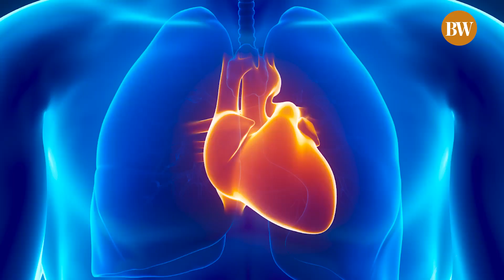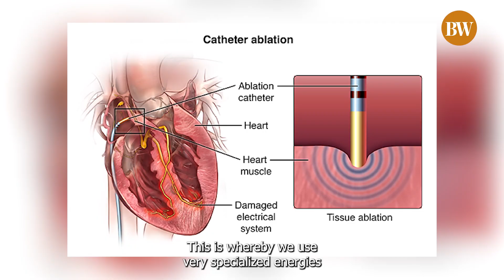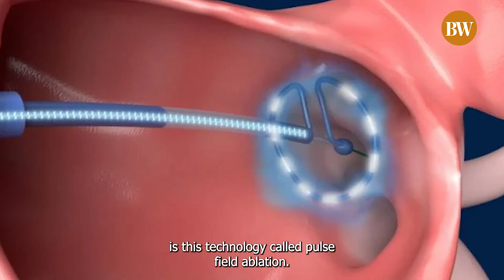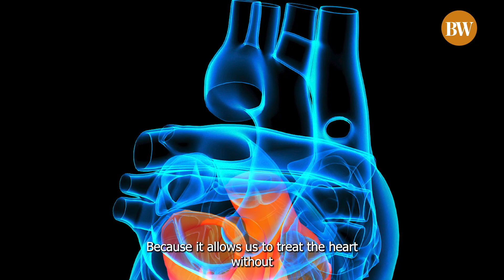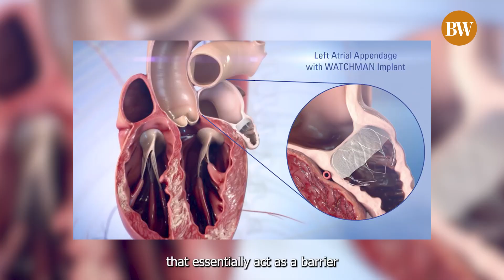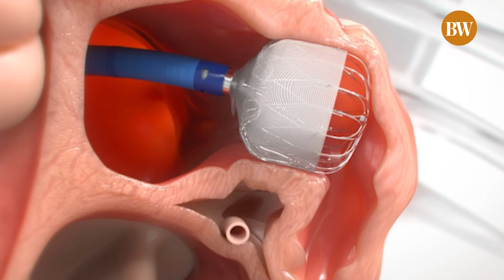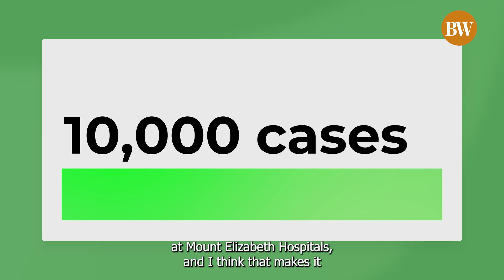Mount Elizabeth Hospital’s Dr. Pipin Kojodjojo on heart conditions and key advancements in the field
Most people don't realize that life depends on our heart beating regularly. Quivering or irregular heartbeat, for instance, can lead to blood clots, stroke, heart failure, and other heart-related complications.

Dr. Pipin Kojodjojo, a cardiologist and heart rhythm specialist at Mount Elizabeth Hospital in Singapore, stresses these things as he explains how abnormal heartbeats should be diagnosed.

Connect with BusinessWorld!